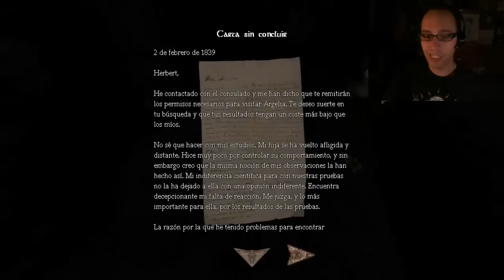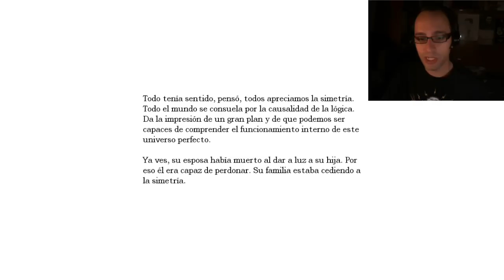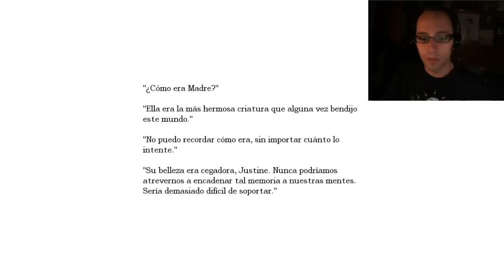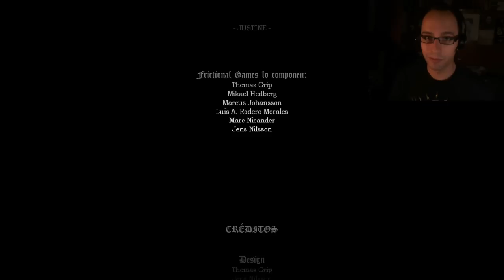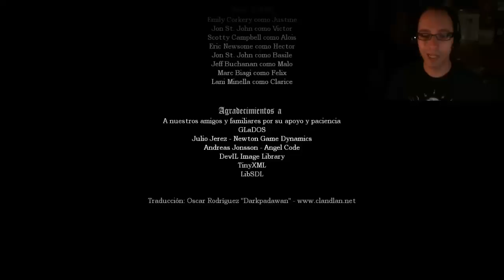Amnesia: Justine - Episodio 3 - Todos Muertos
En la primera partida completa todo el mundo morirá... Excepto yo, claro. Espero.

Traducción realizada por Darkpadawan. Puedes encontrarla en la página del Clan Dlan

Nota: Este vídeo no pretende demostrar ningún tipo de habilidad. Simplemente es un entretenimiento en el que avanzo en un videojuego mientras comparto mi experiencia con quien quiera verlo.